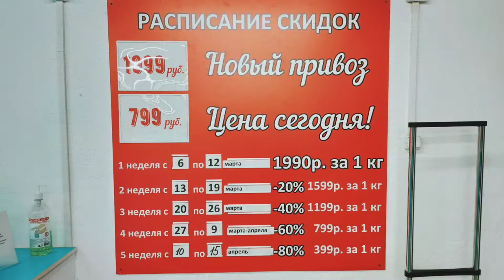Новый секонд. Обзор помещения и ассортимента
В городе открылся новый секонд "Вот это Да! "